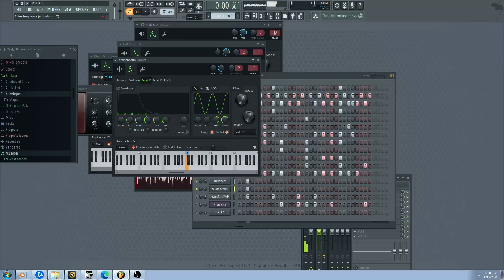standard sequence jam